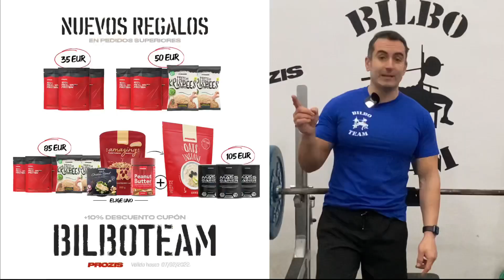Board Press - cuando te puede ayudar a mejorar el press banca y cuando no - 160 kg x 10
Board Press, en que nos puede ayudar entrenar con este taco. Press de banca, dependiendo de donde tengas tu punto de estancamiento puede ser valido o no.

🔴este es el colageno que nos esta funcionando tan bien a tanta gente
 Creerme si os digo que es el culpable de que pueda volver a entrenar asi como veis, con 44 años las articulaciones ya empezaban a ir mal

ENTRENAMIENTO de PECTORAL con el METODO BILBO - 130 kg press banca - mejora tu fuerza powerlifting